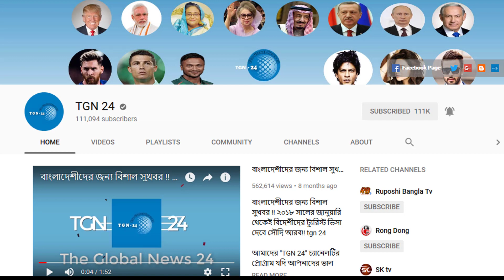সৌদি প্রবাসীদের সকল ভয় দূর করে দিলো জাওজাত - ফাইনাল এক্সিটে গেলেও যে কোন সময় ফিরতে পারবেন সৌদি আরবে